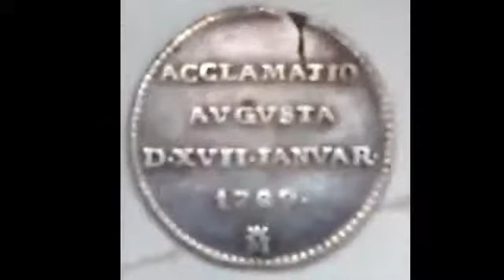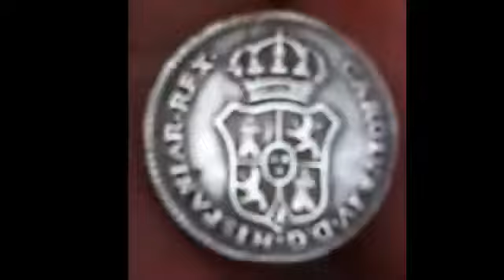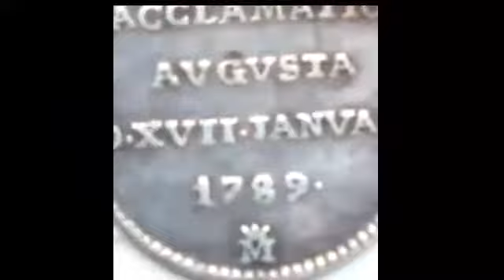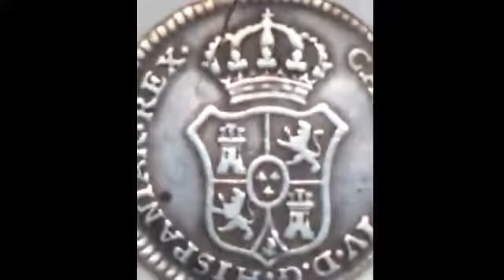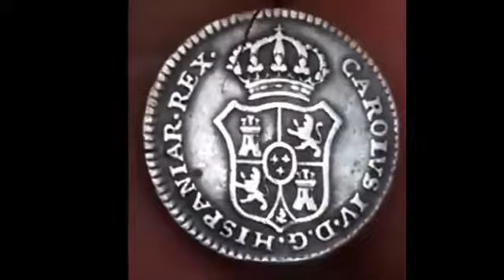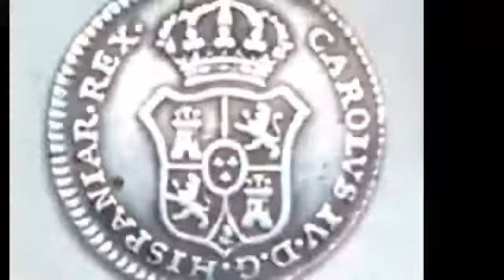Documental-La Tumba Escondida De Antioco I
Los Grandes Tesoros De La Arqueologia La Tumba Escondida De Antioco Arqueologia Historia Antigua Numismatica Monedas.

cambiar una moneda de 2 centimos a una de 1 euro.